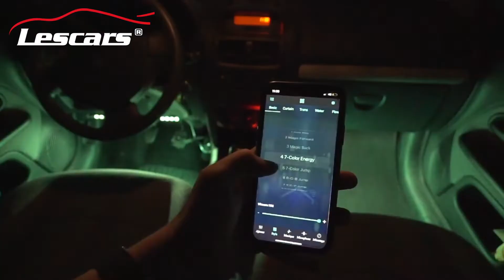Auto LED Streifen, 4er-Set Kfz-LED-RGB-Streifen mit Fernbedienung, Bluetooth, App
Tolles Effektlicht für Ihr Auto - bequem steuerbar per App
• RGB-IC-Technologie: mehrfarbige Lichteffekte in einem Streifen möglich
• Für kreative Licht-Effekte im Innenbereich Ihres Autos
• 4 helle LED-Streifen (je 30 cm) zur gleichmäßigen Ausleuchtung
• Bequem steuerbar per Fernbedienung und kostenloser App
• Mit Musik-Synchronisation
• Schnell angebracht dank selbstklebender Rückseite

Setzen Sie bunte Lichtakzente: Bringen Sie Ihre LED-Streifen einfach im Inneren Ihres Fahrzeugs an und schon schaffen Sie ein ganz besonderes Ambiente. Die LED-Streifen sind passend zur Ambiente-Beleuchtung vieler Kfz-Hersteller - so können Sie Ihr Fahrzeug ideal nachrüsten. Und dank modernster RGB-IC-Chips sind gleich mehrere Farben pro Streifen adressierbar - lassen Sie ihn z.B. vorne blau und hinten pink leuchten!

Sound-Steuerung auf Wunsch: Für effektvolles Licht oder sanfte Leuchteffekte passend zu Ihrer Musik, aktivieren Sie einfach die Sound-Steuerung. Schon lässt das integrierte Mikrofon das Licht im Takt der Musik leuchten. Oder nutzen Sie einen der vorprogrammierten Licht-Modi!

Behalten Sie per kostenloser App die Kontrolle: Steuern Sie alle Funktionen Ihrer LED-Streifen bequem per Fernbedienung oder direkt auf dem Display Ihres Smartphones und Tablet-PCs. Blitzschnell stellen Sie Ihr Licht genau so ein, wie Sie es möchten.

Kinderleichte Installation: Bringen Sie die LED-Streifen an Ihrer Wunschposition an, verbinden Sie sie mit dem Zigarettenanzünder Ihres Fahrzeugs, laden Sie die Gratis-App herunter - fertig! Schon steuern Sie Ihr Licht.